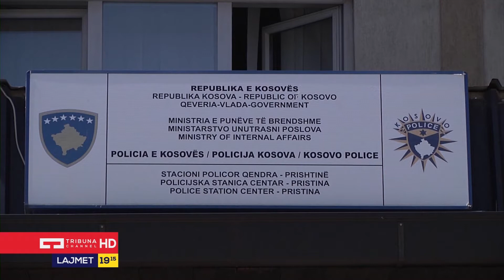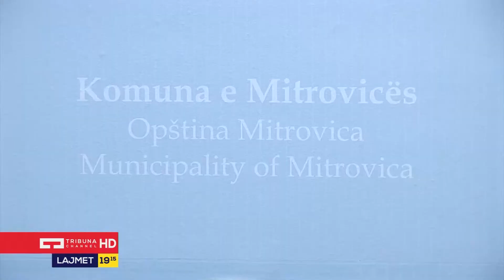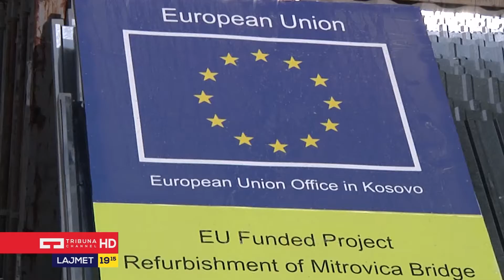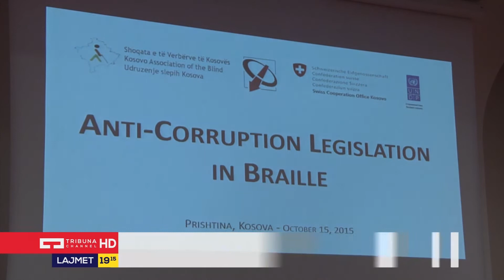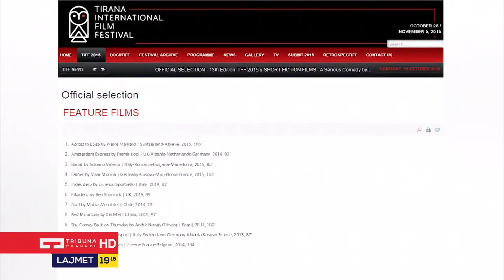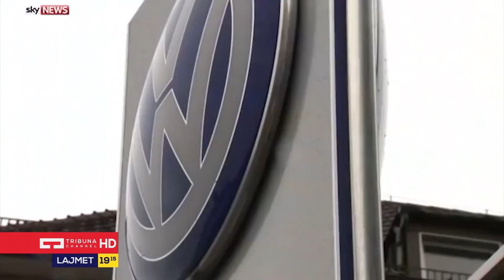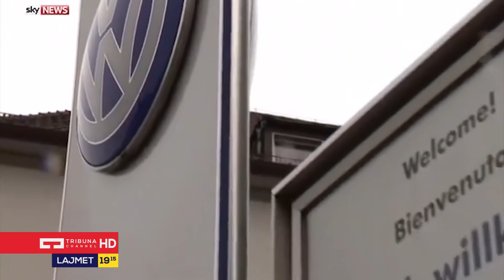Lajmet Qëndrore 15.10.2015